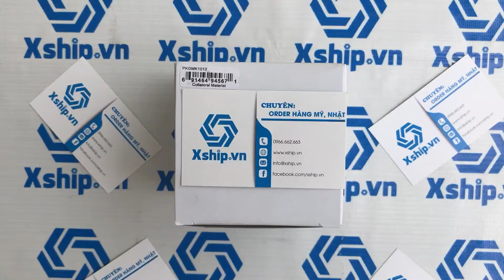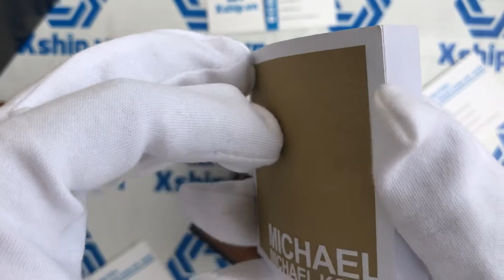Xship.vn: MICHAEL KORS Bradshaw Oversize Chronograph Rose Gold-tone Ladies Watch Item No. MK5503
MICHAEL KORS
Bradshaw Oversize Chronograph Rose Gold-tone Ladies Watch
Item No. MK5503